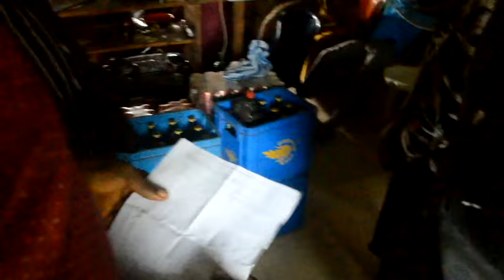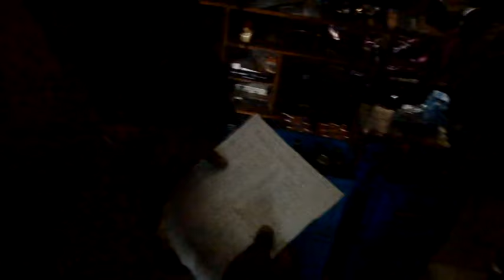Full marriage video. mr & mrs Friday. live @ ake igbanke Edo state.